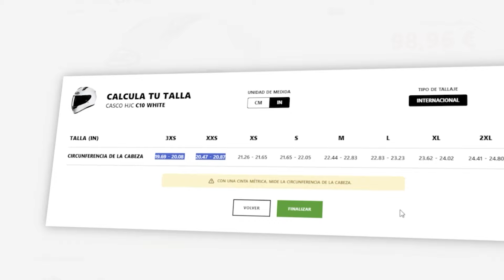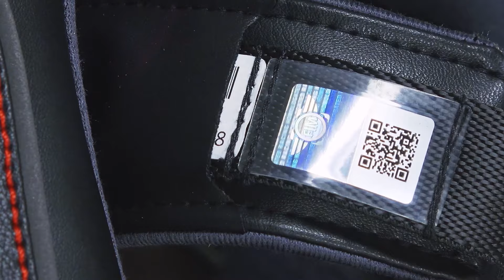Cascos MOTO HJC ¿Cuál es el mejor? COMPARATIVA ✅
Esta es la guía para que encuentres tu casco de moto HJC que más se ajuste a ti. Te explicamos como se diferencian los cascos HJC, que modulares hay, cuales con los cascos integrales más destacados y cómo los puedes diferenciar por sus materiales.